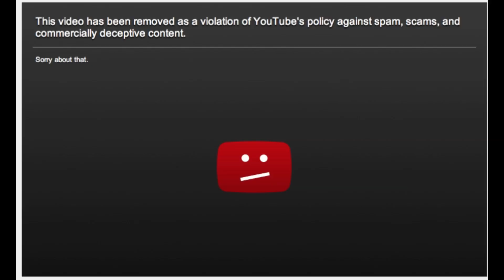Jugando PUBG Mobile con una Humana!